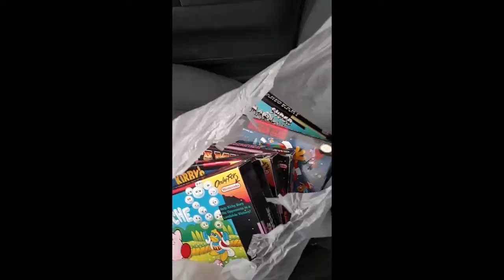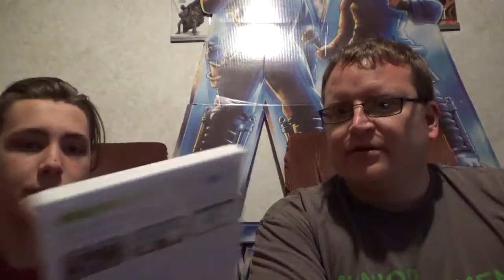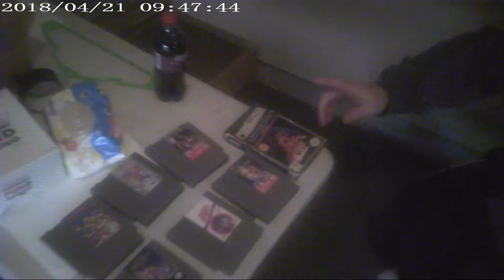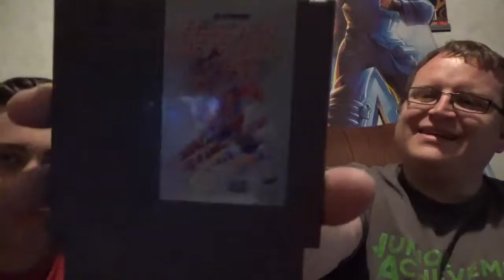Live Video Game Pickups: Any Older Games? Did Gone... S4E03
Our Pickup videos are my son and I go to garage sales and thrift stores looking for video games. Here is what we find.